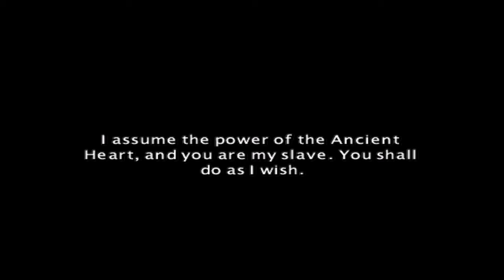Kingdom Under Fire: Heroes Brimstone